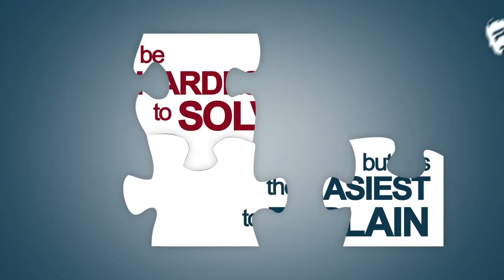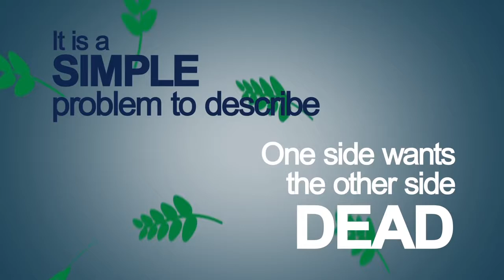THE MIDDLE EAST PROBLEM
The truth is hard to swallow by those who think emotionally?